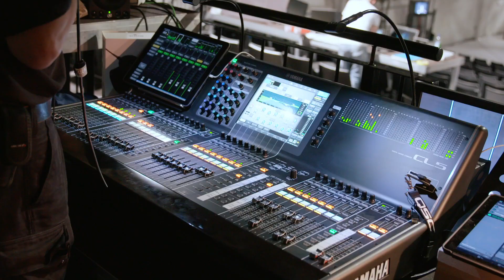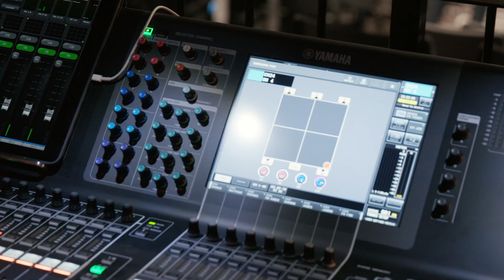OBSERVATIONS: THOMAS - Behind the scenes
In Teil zwei des Observations-Spezial zum Ja, Mai-Festival verlassen wir das gewohnte Terrain in mehrfacher Hinsicht. In der Ausgabe zu THOMAS ist zu sehen, wie ein Herz mit einem Orchester bestückt wird. Klangregisseur Zoro Babel erklärt dabei seinen Umgang mit der Musik von Georg Friedrich Haas. Regisseurin Anna-Sophie Mahler beschreibt derweil ihren Ansatz, den Zuschauer so nah wie möglich in den Sterbeprozess zu integrieren. Von überall kommen Klänge, die Musik aber kommt aber sehr wahrscheinlich vom Herzen.
In part two of the Observations special on the Ja, Mai festival, we leave the familiar terrain in several respects. The THOMAS issue shows how a heart is equipped with an orchestra. Sound director Zoro Babel explains his approach to the music of Georg Friedrich Haas. Director Anna-Sophie Mahler, meanwhile, describes her approach to integrating the viewer as closely as possible into the grieving process. Sounds come from everywhere, but the music most likely comes from the heart.

Video: Christoph Hertel